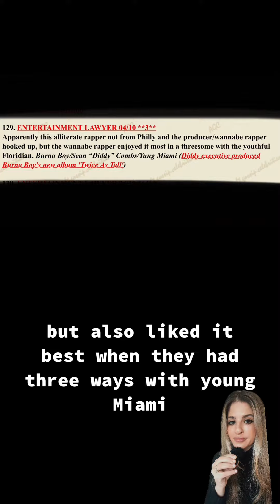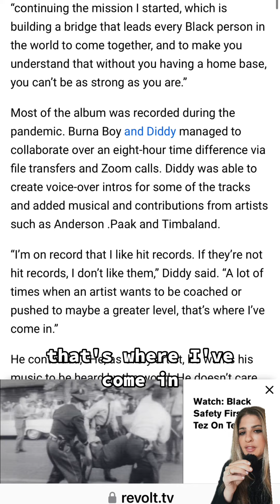Diddy Hooked Up With Burna Boy / 3 Ways With Yung Miami